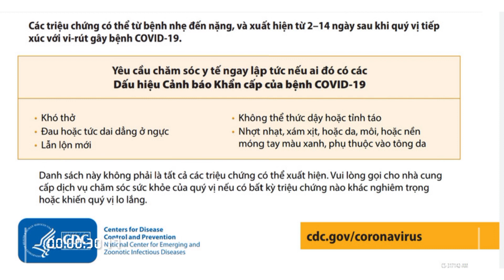Triệu Chứng Covid19 | Hưng Boris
Triệu chứng covid19